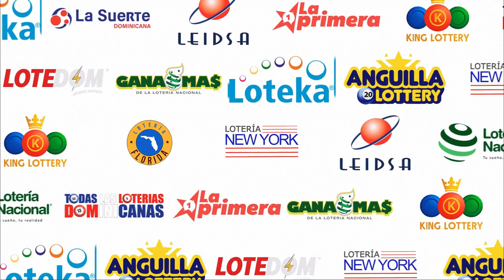LOTERIA KING LOTTERY 12:30 PM (27/10/2023) | TODAS LAS LOTERIAS DOMINICANAS